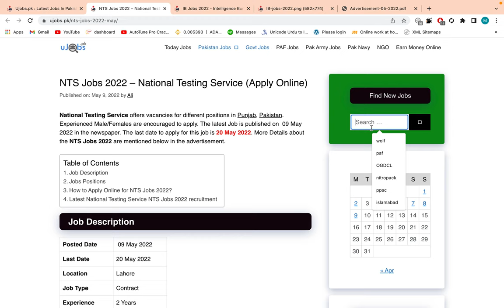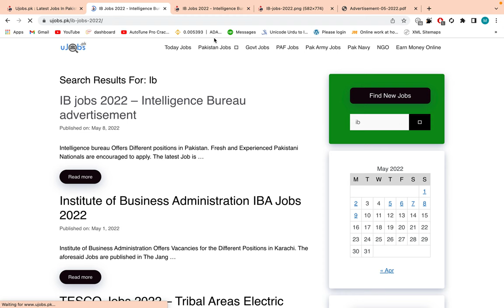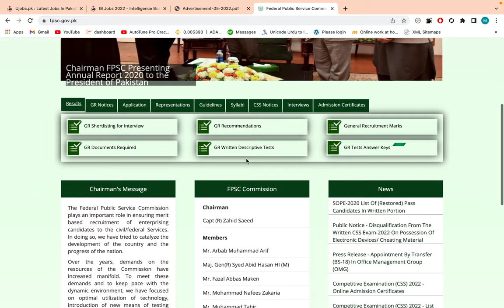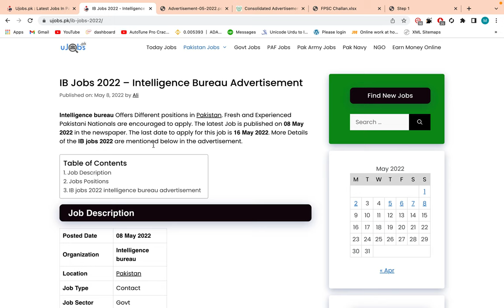New IB Jobs 2022 - Intelligence Bureau IB Jobs 2022 - Latest IB Jobs in Pakistan